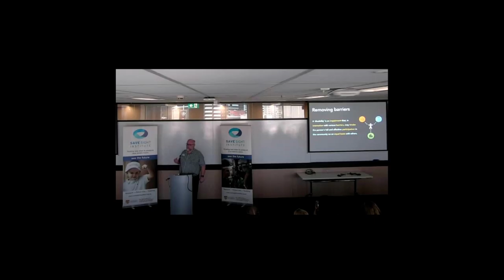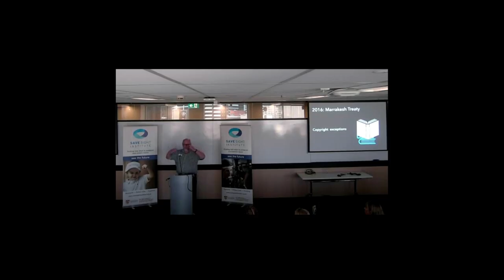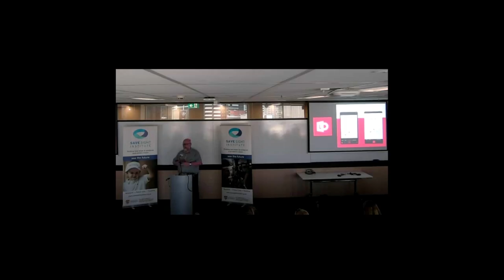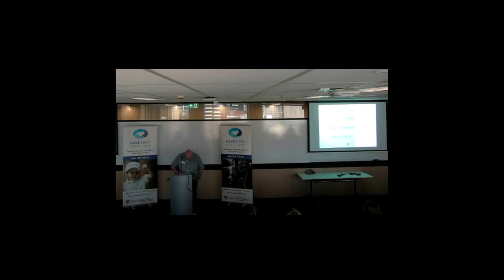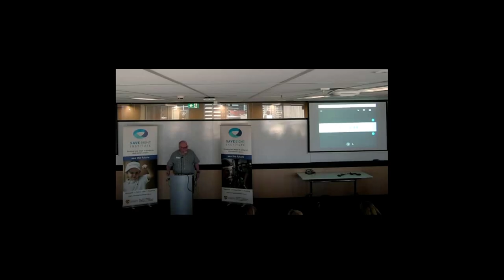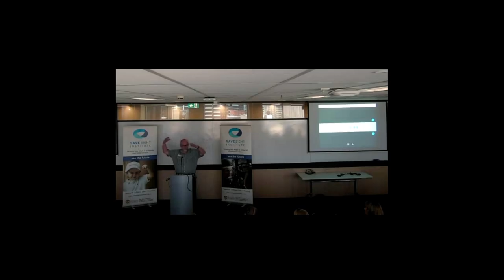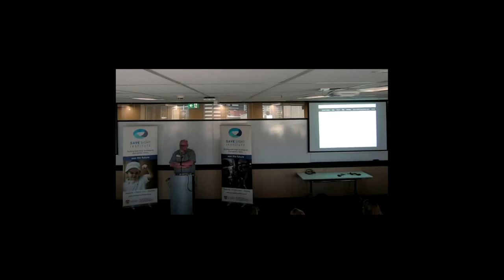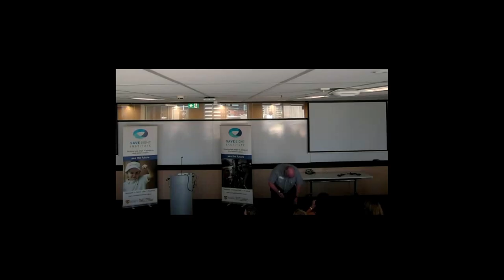Info Day 2018: Greg Alchin - 'Technology for Independence'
Greg is an award-winning inclusive design consultant, author, educator and disability advocate with over 30 years’ experience across education, industry and government contexts. Greg’s business, allequal.com.au, enables organisations to be more inclusive and accessible through building awareness and capacity on how inclusive design inspires innovation in how we live, learn and work.